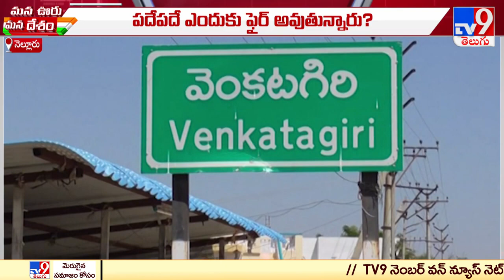Nellore : Anam Ramnarayana Reddy కి మళ్లీ కోపం..! - TV9